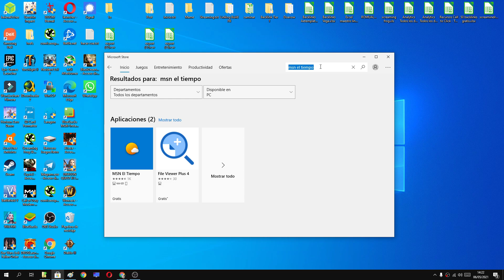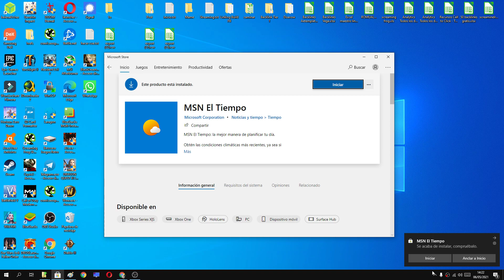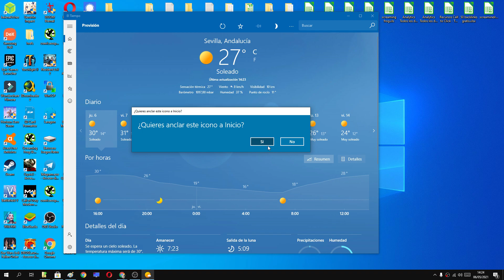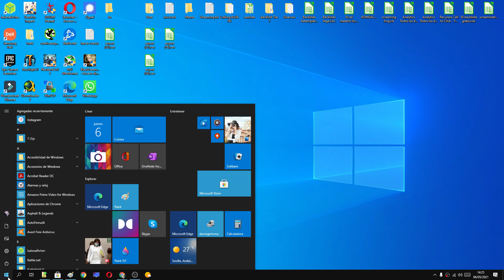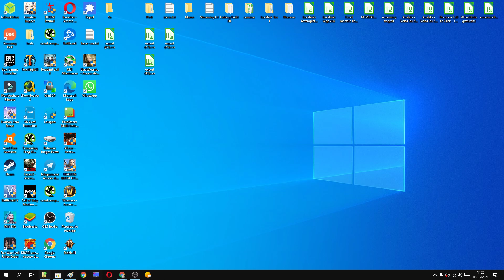🌞 Como PONER un ICONO de MSN el TIEMPO en el INICIO de WINDOWS 10 FÁCIL y RÁPIDO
En el siguiente VÍDEO ☝ educativo te ENSEÑARÉ como PONER un ICONO del TIEMPO en el INICIO de WINDOWS 10.

Vídeos Relacionados 📹